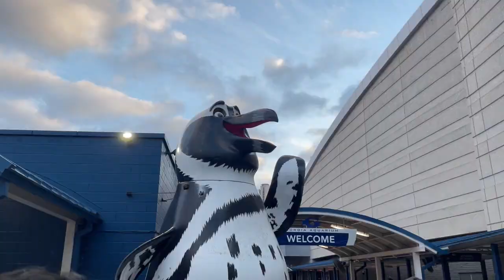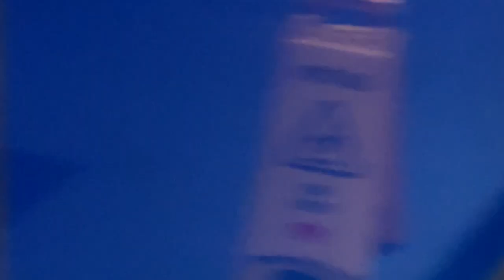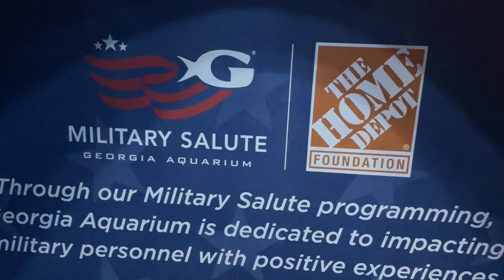GT Nerds at the Aquarium (Very cool and fishy)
It's definitely not clickBAIT.

Get it?

Cause...

Cause...

Cause fish.